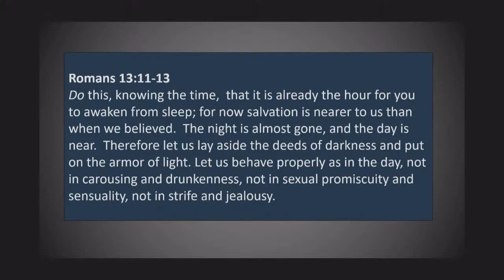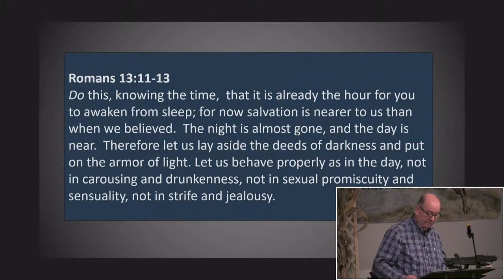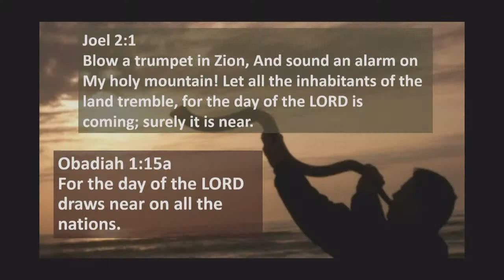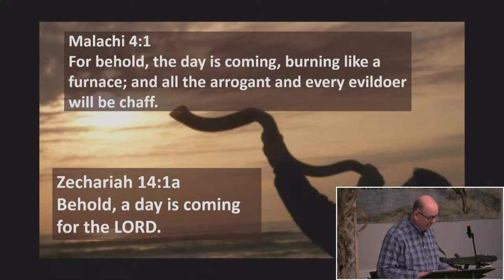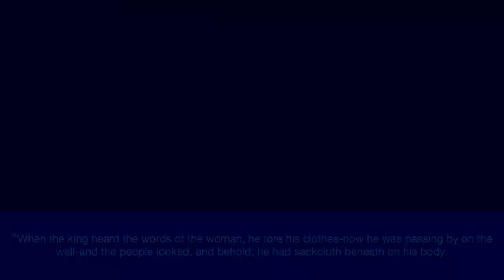14 The Day Is Near! Romans 13:11-13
by John Cortright